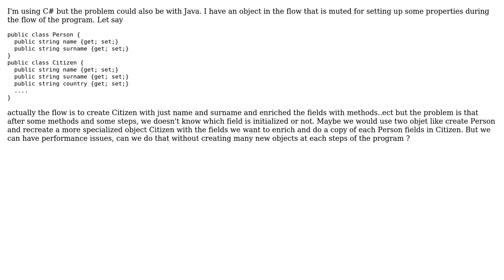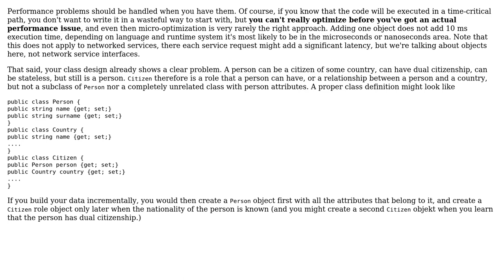Software Engineering: Split object into multiple objects while keeping reasonable performance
With thanks & praise to God, and with thanks to the many people who have made this project possible! | Content (except music & images) licensed under CC BY-SA | Music | Images & others | With thanks to user Neyoh user Hans-Martin Mosner and the Stack Exchange Network Trademarks are property of their respective owners. You are responsible for your own actions.